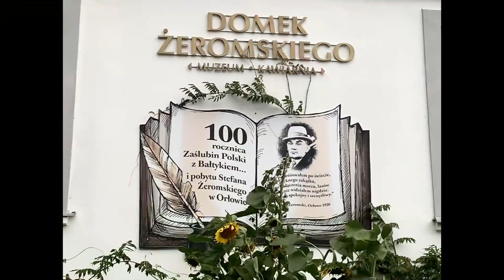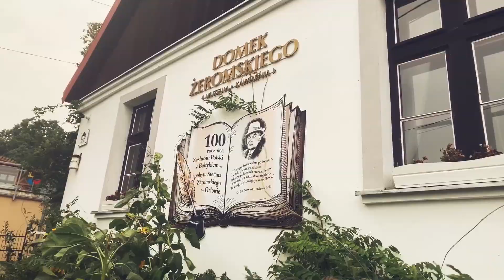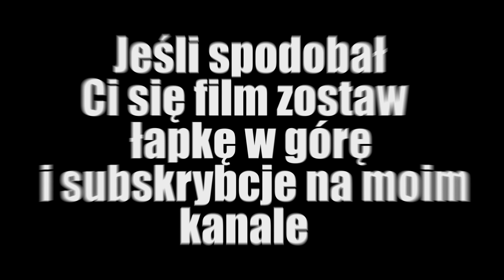2020 Gdynia nocą, cz. 2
Zapraszam Cię na interesujący spacer po Gdyni Orłowie nocą i o wschodzie słońca. Widziałeś/widziałaś kiedyś wschód słońca nad morzem? W tym miejscu. Orłowo dołączono do Gdyni w 1935 roku. Zapraszam do obejrzenia.